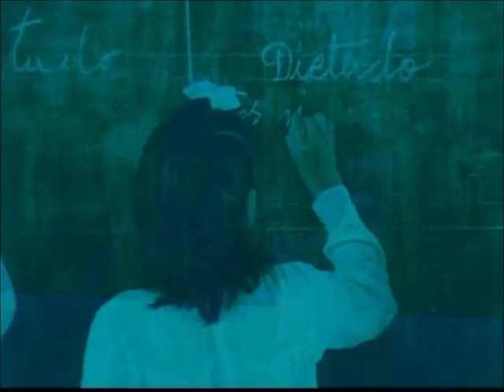Bary Center -- Grey Sun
first single from upcoming tape "Affected Area" out March 2017
on Tram Planet Records.